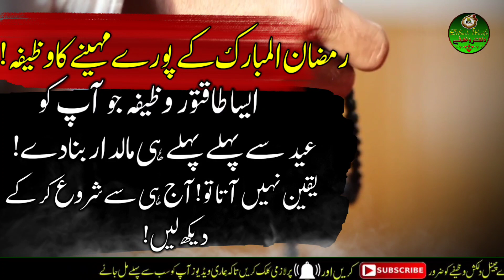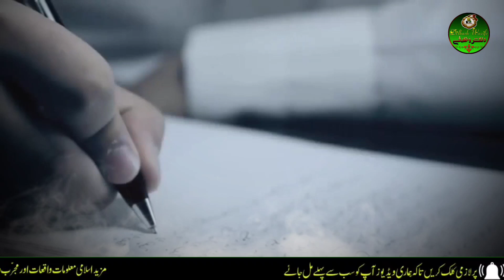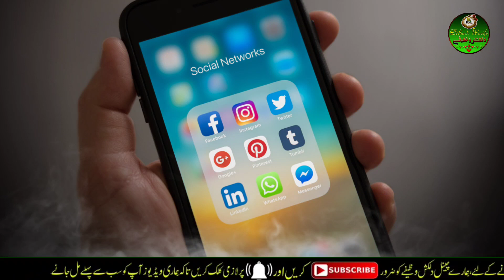Ramzan ka wazifa | 1st Ramzan se 30 Ramzan ka wazifa| Ramzan ka power full wazifa |Ramzan 2024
6) Dua e ashura | ashura ki dua | yome ashura ki dua | 10 muharram ki dua |ek saal tak zindagi ka bima

7) Konsa ladka ya ladki shadi ke liye behtar hai | imam ali ne farmaya | ache rishte milne ki dua |

8) Durood e mahi ke beshumaar faide | Ramzan mubarak me durood e mahi padhne ke 5 bade faide |

9) Chawal ke 7 dano par ye amal karen |rizq ki tangi door ho jayegi |shabe barat chawal k dano ka amal|

10) Sura al zuha ka khaas wazifa | 9 msail ka hal sirf 9 din me | surat ad duha wazifa | for 9 problems,